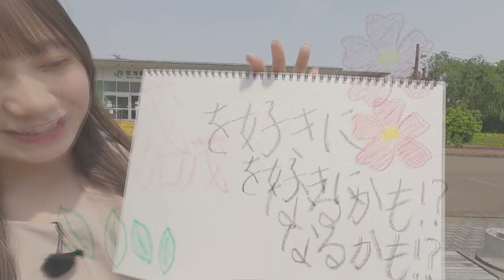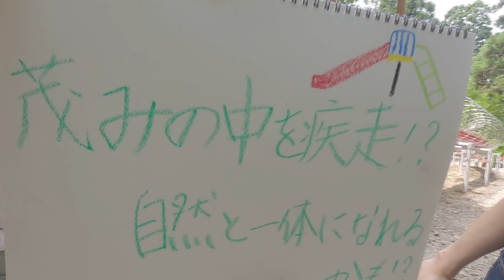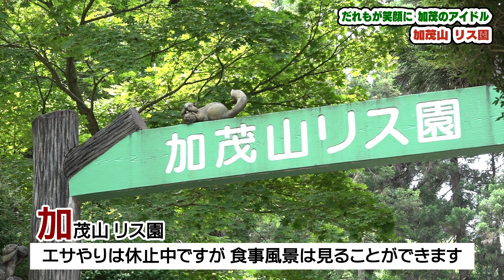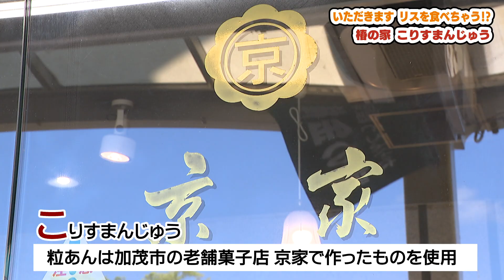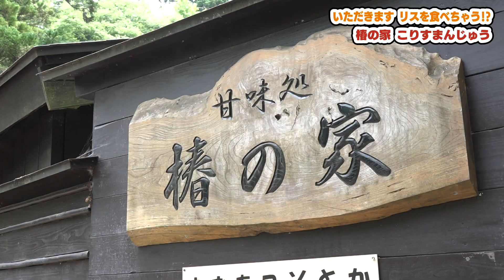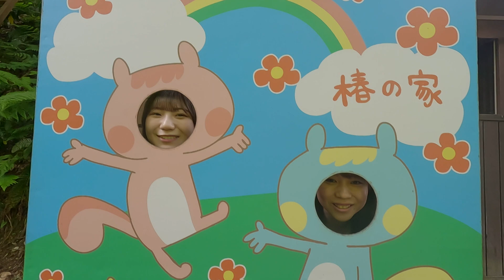【加茂観光】絶叫！？全長140m超ローラースライダーも！ NGT48藤崎未夢が加茂山で遊びまくる！ 「加茂を好きになるかも？」な魅力満載です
NGT48キャプテンの藤崎未夢さんが加茂市の魅力を探しに加茂山公園へ！
加茂市役所の岡美羽(みう)さんと「みうみゆコンビ」で「加茂を好きになるかも？」なポイントを巡りました。

全長144mのローラースライダーに絶叫!?
さらに加茂のアイドルを食べちゃう･･･!?

次回、後編では隠された仕掛けも明らかになるのでお楽しみに！

　　　　加茂市役所総務課 岡美羽さん